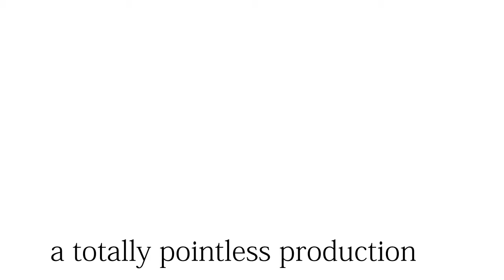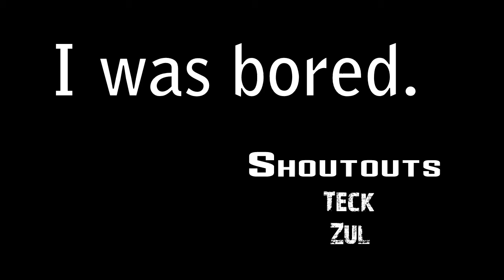Heroes of Newerth - Yay Pharaoh!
Did this in 30 mins cos I was bored. Haven't made a video in a long time so here it is.